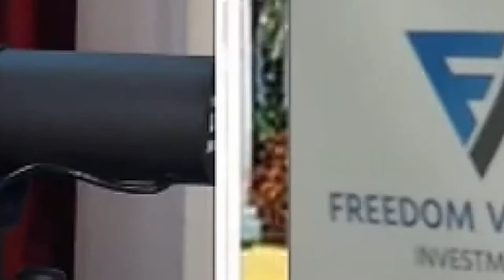The Reality of Real Estate Business Is Not Real in Reality Tv with Dave Seymour & Jay Conner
The reality of the real estate business is not real in reality TV.
Reality Tv has to create a story, some may call it a show.
If you are watching these shows, watch them for their show value do not watch them for educational value.
If you want educational value find mentors in the real estate industry that actually does the nit and grit of the real estate business.

Dave has been sought after as a “tell like it is” mentor and motivator in the real estate world with a track record of unmatched success everywhere he reaches. Dave is well-known for doing business alongside investors on their very first real estate deal as well as guided some of the largest investment firms in the nation through complex transactions.